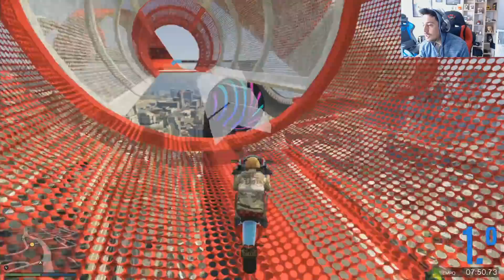QUIERE JUGAR Y ME LA LÍA!! PARKOUR GTA V